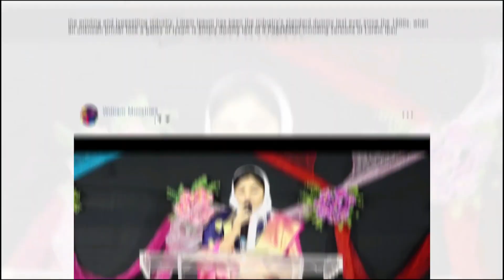ఈ దినం దేవుని వాగ్ధానం 22.05.2023 Today God's Promise & Bible Devotion || Sis Esther Rani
Our Account Details:
🔴Bank: RBL Bank
Name: PASTOR WILLIAM MINISTRIES
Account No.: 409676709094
IFSC Code: RATN0000365
Branch: NACHARAM
Bank: RBL Bank

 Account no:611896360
 IFSC Code.IDIB0000M14
         Facebook Page (William Phpm )